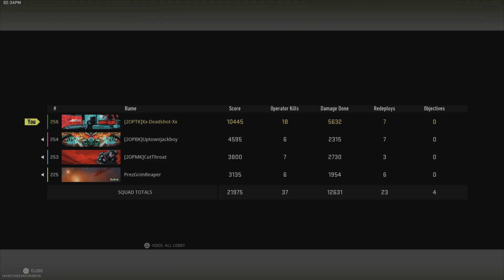Call of duty MW2 Ashika Island 18 piece 🔥🔫